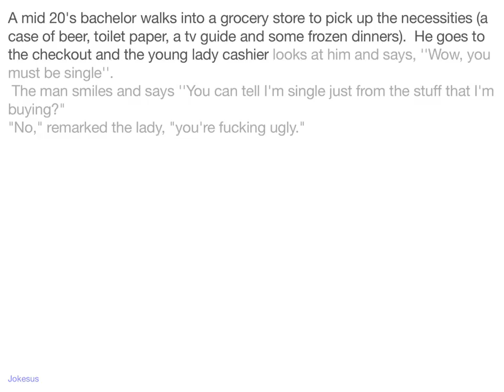Jokes - A mid 20's bachelor walks into a grocery store to pick up the necessities (a case of beer, t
Joke :
A mid 20's bachelor walks into a grocery store to pick up the necessities (a case of beer, toilet paper, a tv guide and some frozen dinners).  He goes to the checkout and the young lady cashier looks at him and says, ''Wow, you must be single''.
 The man smiles and says ''You can tell I'm single just from the stuff that I'm buying?"
"No," remarked the lady, "you're fucking ugly."